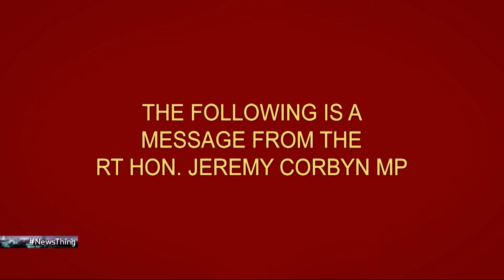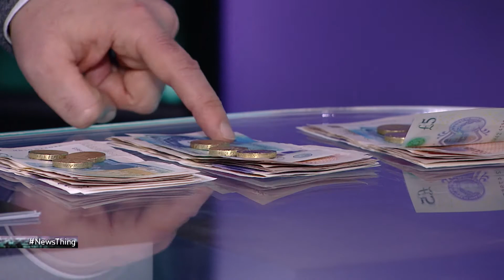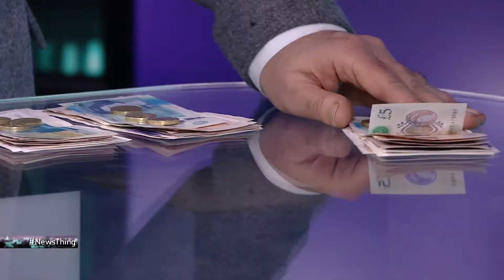Christian Wolmar Gets His Deposit Back (Full Episode: 5th Dec 2016) - News Thing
Sam explains why the Lib Dems’ by-election win is the most seismic political moment of 2016, and defeated Labour candidate Christian Wolmar attempts to win back his £500 deposit. With London Hughes, Marek Larwood and Angela Barnes.